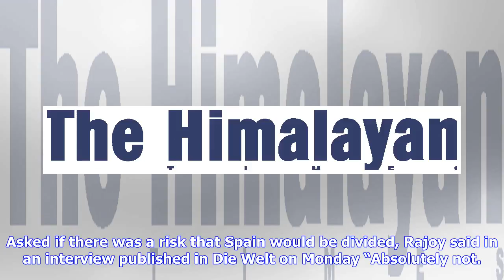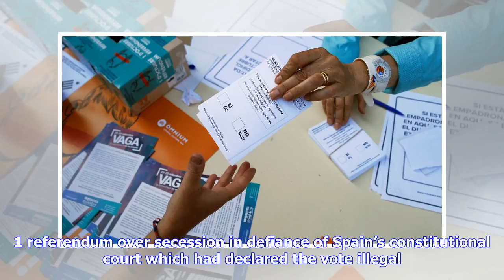Breaking News | Spain will not be divided, national unity will be preserved - rajoy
Spain will not be divided, national unity will be preserved - rajoy

People hold a large flag of Spain as they take part in a prounion demonstration organised by the Cat...